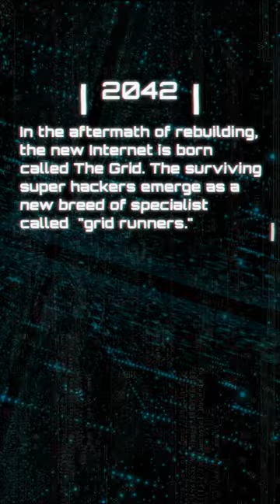The Road to 2049: Part 7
Does the good of the many still outweigh the good of the few? This is the question we will be forced to ask ourselves when the Grid, or the new Internet, is born.

Cerberus is a powerful enemy wielding an even more powerful tool. Can he be stopped in spite of his unyielding thirst for revenge? Find out when you play World of Haiku.